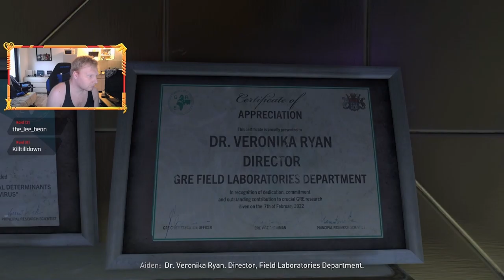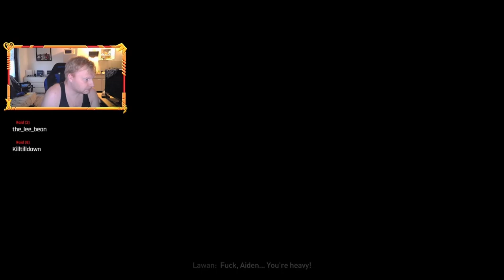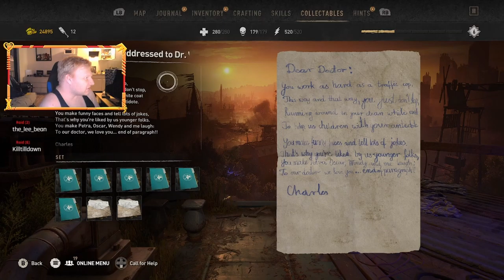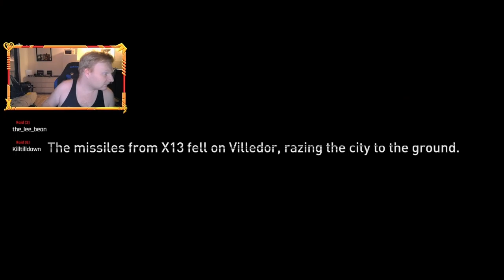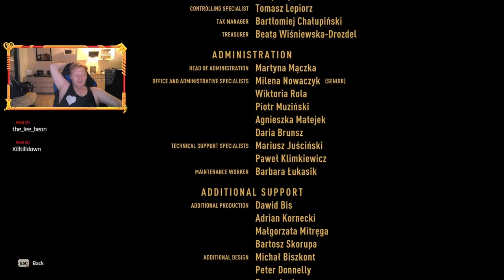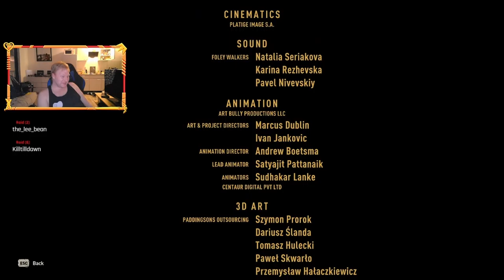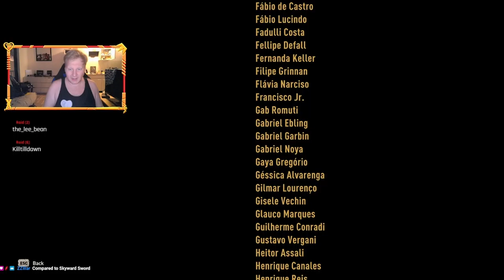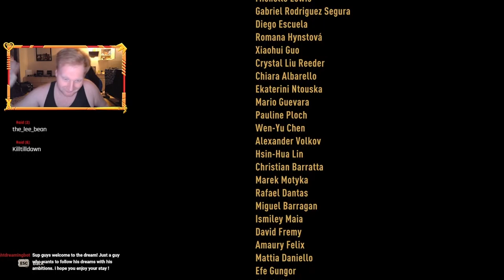Dying Light 2 | Thats the end... | Finale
If you watched this you will have my review at the end and how upset it was. Yes this very dissappointing but i will always tell people to play something themselfs. Why? cus my opinion is only my opinion. The game was entertaining ! Its just the ending that turned me off!